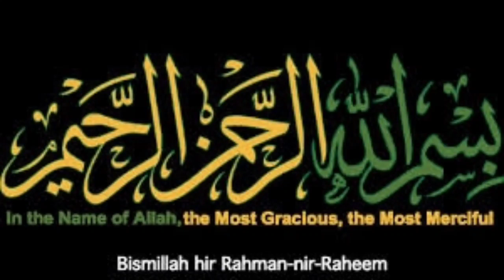Latest Ladies Bags Purse Designs|Sale upto 70%off|New Designer Handbags Collection 2022|Wallet Bags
Today video my Handbags collection 2022, Beautiful handbags for girls.